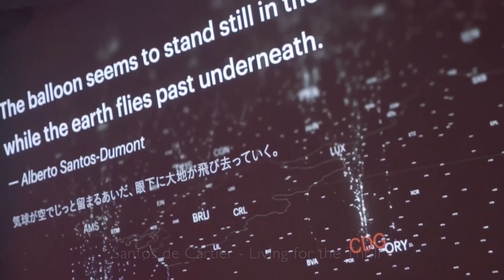【HOT NEWS EXPRESS】音楽と夜景にゲストやジェントルマンも酔いしれる、“サントス・ドゥ・カルティエ・ウォッチ” パーティー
今週のホットニュースは、六本木ヒルズ展望台で行われた、
“サントス・ドゥ・カルティエ・ウォッチ”のパーティーの話題。
空間を彩るアートワーク、食、ゲームなどの、
ジャンルを超えたコンテンツが、新たな挑戦を試みる“サントス・マン”達によって披露された。
パーティがピークに達したのは音楽タイム。
人工知能とコンビでDJを行う「徳井直生」も、サントス・ウォッチを身につけてプレイ。
それに続いて、「真鍋大度」のVJが東京の夜景に重なる。
ゲストのジェントルマン達も、贅沢な空間に酔いしれた。

BSジャパンにて毎週土曜夜11時放送中